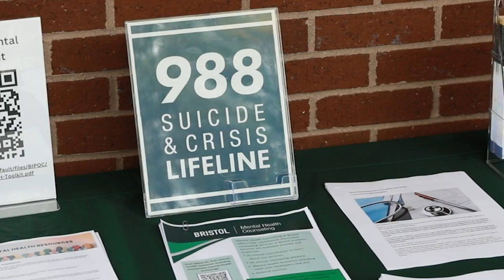Chalk the Walk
This week for Suicide Prevention Month, Bristol's Mental Health Counseling, Veteran's Center and Multicultural Center held ChalktheWalk, a campaign that encourages students and community members to share messages of hope and resilience in chalk for mental health awareness.

For mental health resources visit: BristolCC.edu/SuicidePrevention